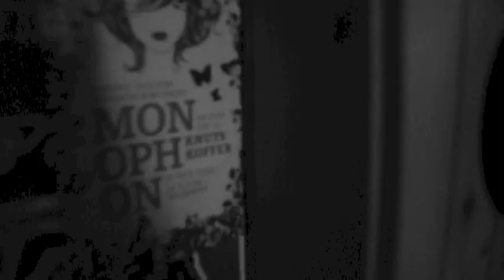Boxrich - "Pardon Me" Boxrich Music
- Boxrich - "Pardon Me" - Like this video? Come see thousands more at the Net's biggest, uncensored, completely d.i.y. punk, hardcore, indie and alternative music video site, BlankTV.com!